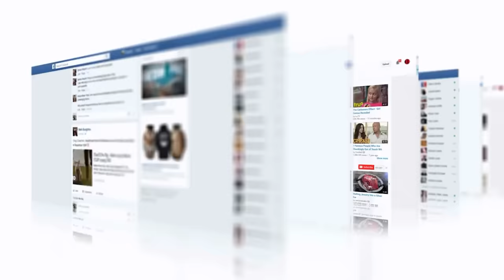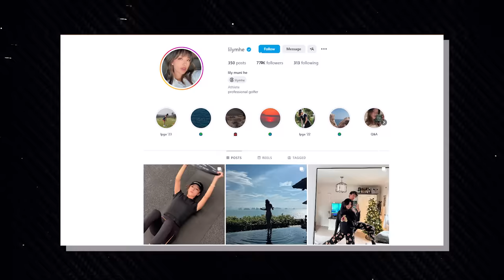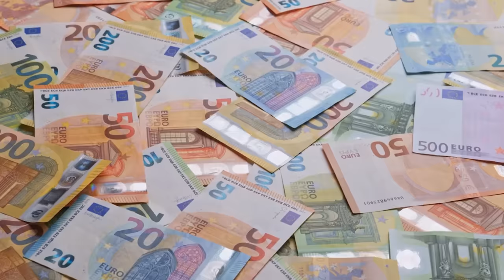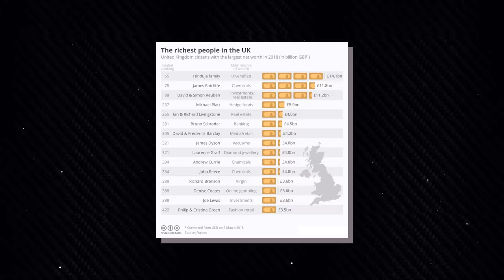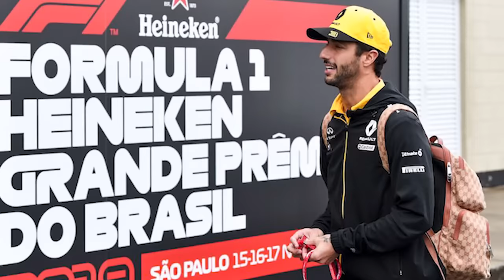10 Things You Didn't Know About F1 Drivers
Here are 10 things you didn't know about Formula 1 drivers.

From Max Verstappen to Lewis Hamilton, and from Fernando Alonso to Charles Leclerc, we bet you didn't know these facts about them!